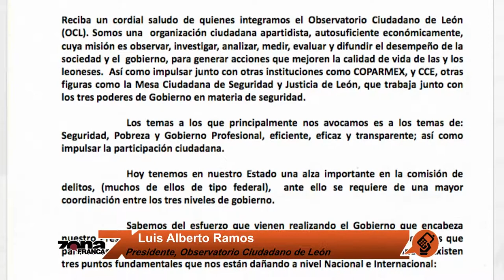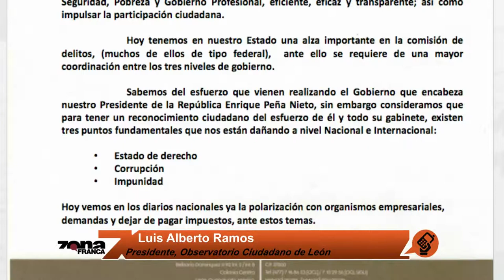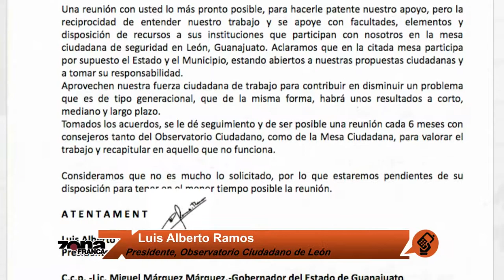Luis Alberto Ramos Presidente, Observatorio Ciudadano de León